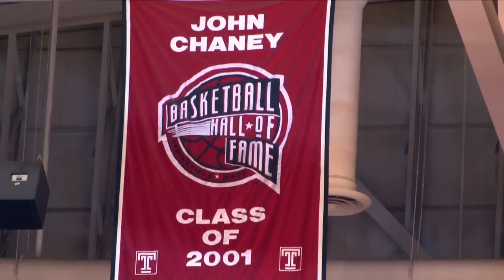Inside Temple Basketball, Ep.04, Part 1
Part 1 of the fourth episode of a new television series Inside Temple Basketball, an all-access, behind the scenes look at the breakout NCAA basketball program.